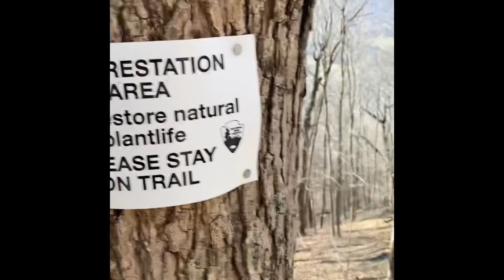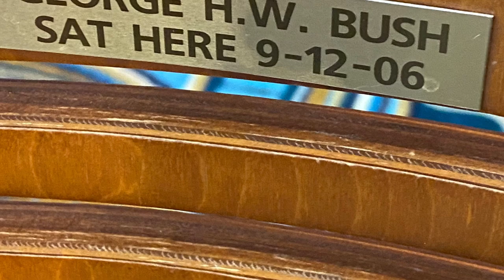Hiking To Tinker Cliffs- Part Six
I created this little project all out of fun. Brace yourself to laugh from the heart. My humor may not be for everyone and that is fine. I make quirky videos, such as this one, all the time. Enjoy.